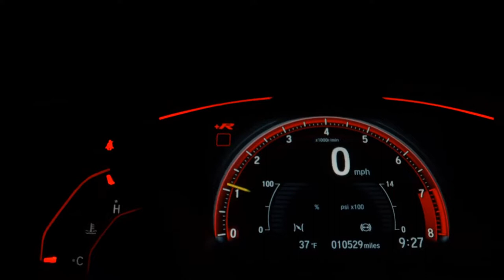HYUNDAI AZERA - 2011 - São Bernardo do Campo/SP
Veículo: HYUNDAI / AZERA 3.3 MPFI GLS SEDAN V6 24V
Ano: 2010/2011
Combustível: GASOLINA
Portas: 4 PORTAS
Câmbio: Automático
Cor: PRETA
KM: 161.000

✅ Air Bag
✅ Alarme
✅ Ar Condicionado
✅ Ar Quente
✅ CD Player
✅ Computador de Bordo
✅ Desembaçador Traseiro
✅ Direção Hidráulica
✅ Freio ABS
✅ Rádio
✅ Rádio e MP3
✅ Retrovisor Fotocrômico
✅ Retrovisores Elétricos
✅ Rodas de Liga Leve
✅ Travas Elétricas
✅ Vidros Elétricos
✅ Volante com Regulagem de Altura
✅ Trio Elétrico
✅ Piloto Automático
✅ Porta Copos
✅ Trava Elétrica Central
✅ Ar Digital
✅ Console Central
✅ Retrovisor Retrátil